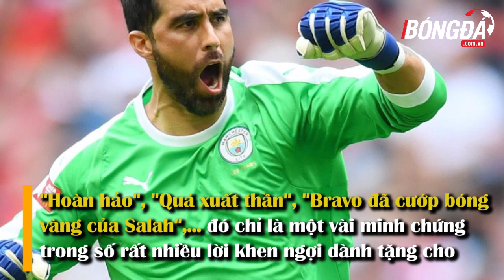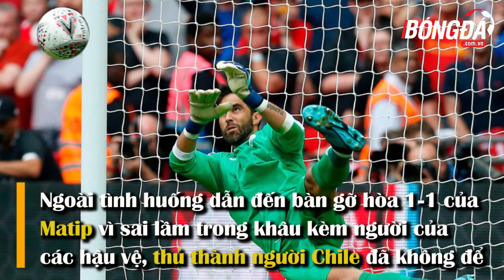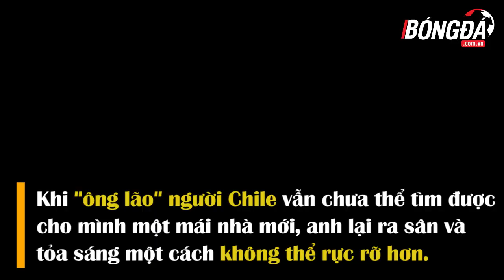Claudio Bravo - Từ kẻ bị đào thải đến người giữ cúp cho Man City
Với những gì đã làm được, có lẽ sẽ không sai khi khẳng định Claudio Bravo chính là người đã mang về cho Man Xanh danh hiệu đầu tiên trong mùa giải 2019/20.